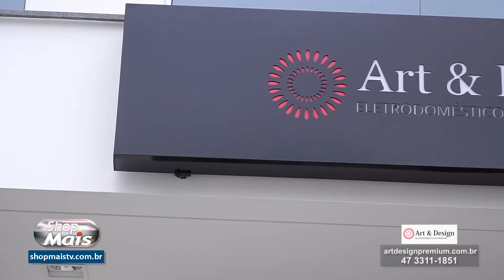ART & DESIGN 14 09 20